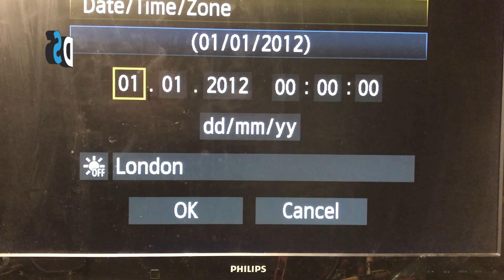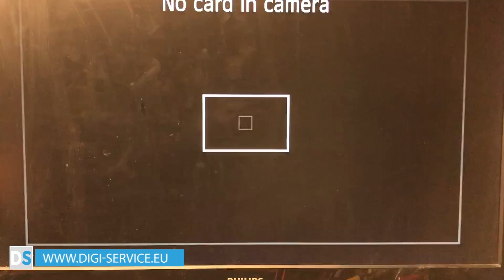How to repair Canon DSLR camera 5D MARK III - defective HDMI connector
In this video you can see how to repair Canon DSLR camera 5D MARK III - defective HDMI connector Click - (Show More) -

» Length: Long (19+ Minutes)
» Site: digi-service.eu